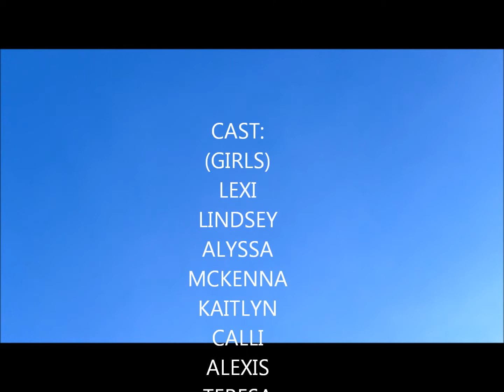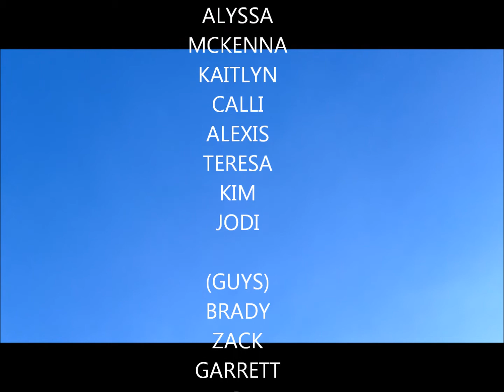The Chalk Movie (YL Johnstown)